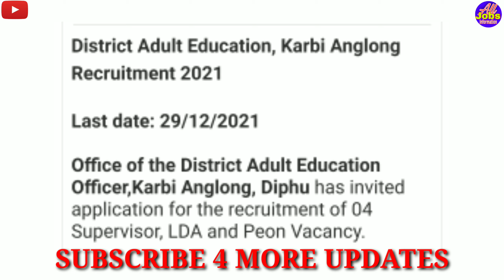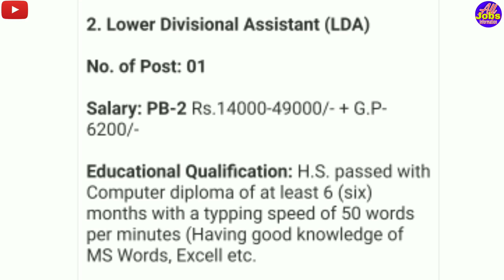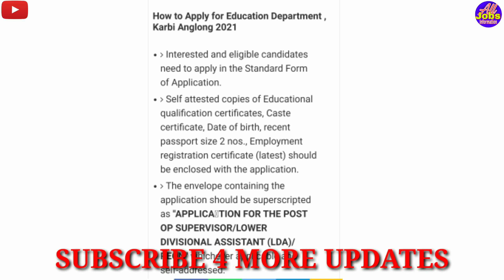ASSAM govt requirement 2021 // letest govt jobs in assam 2021 // new job assam // today govt job